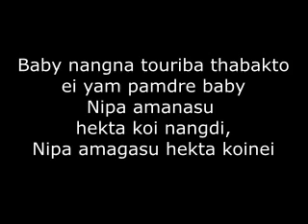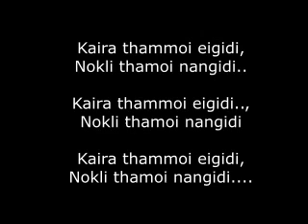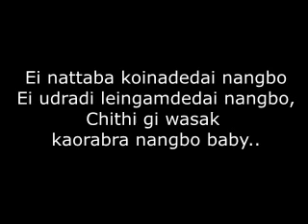Tapta BABY LYRIC from volume 1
lyrics video of tapta's song BABY.
Long live
 TAPTA.